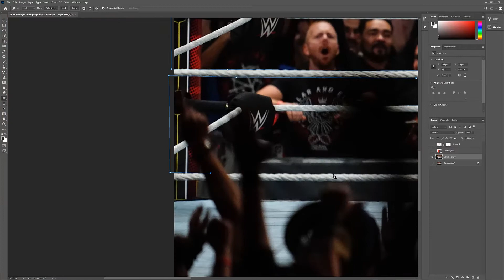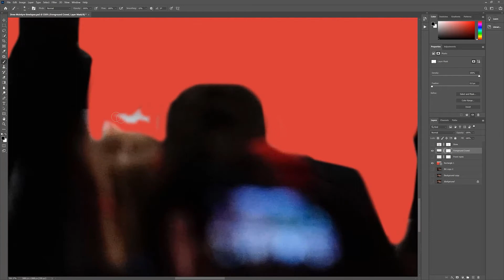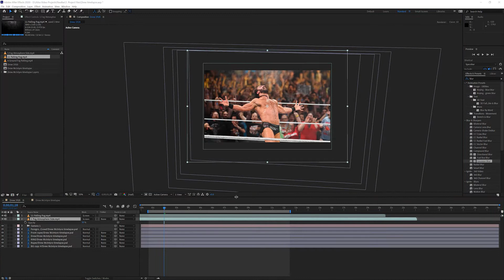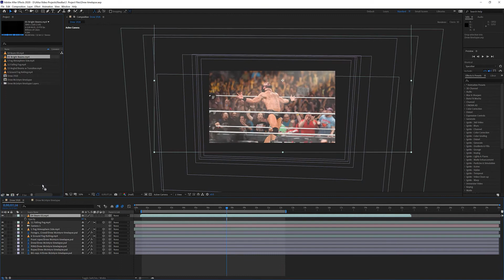2.5D Parallax Effect - Speed Edit Timelapse - Drew McIntyre WWE Champion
A timelapse of my edit of this photo of Drew McIntyre, current WWE Champion.
Overall time - 3 hours

⭐ Workflow:
Photoshop - cut out assets and clean up the image
After Effects - animate in 3D space and add VFX